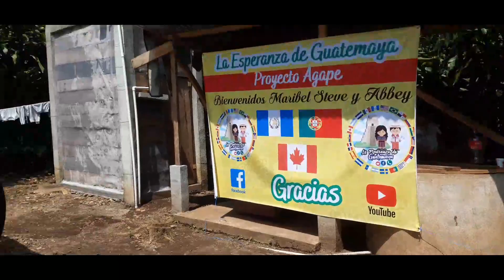Maribel y Steve compraron esto para convivir en el proyecto ágape